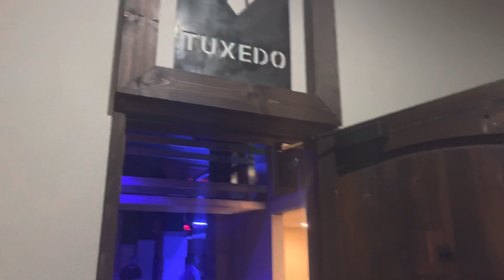“Can’t Stop (Cover) T Bone of WeeBone Entertainment